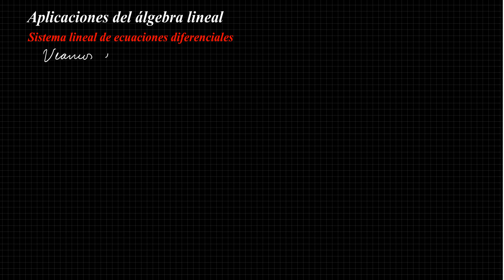Solución de sistemas lineales de ecuaciones diferenciales homogéneas con coeficientes constantes